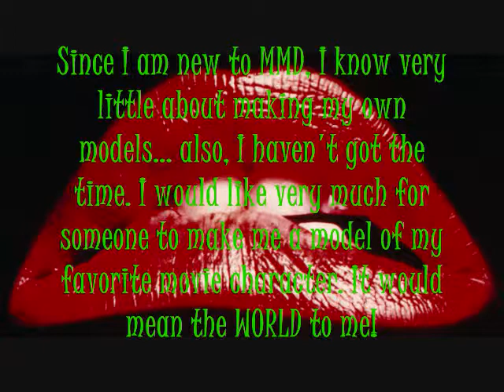[MMD] Model Request (as in I want YOU to make this please)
Hello!
If you would be at all interested in making this for me I would be very happy and make it up to you somehow! Just PM or comment!